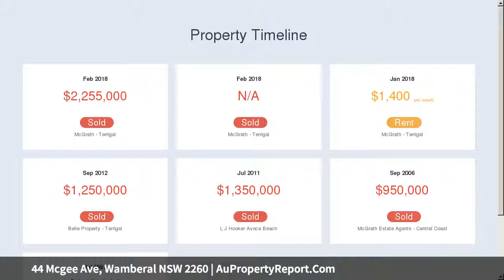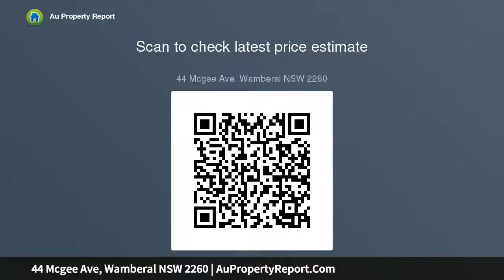44 Mcgee Ave, Wamberal NSW 2260 | AuPropertyReport.Com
44 Mcgee Ave, Wamberal NSW 2260
Property Type: house
Bedrooms: 5
Bathrooms: 5
Car Space: 2
Spectacular 5 bedroom residence with fabulous resort style pool!